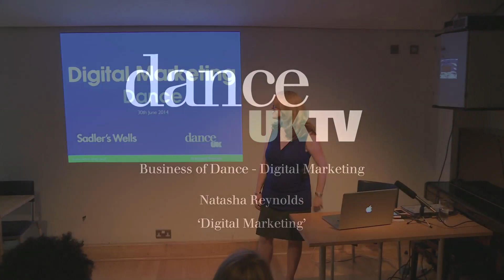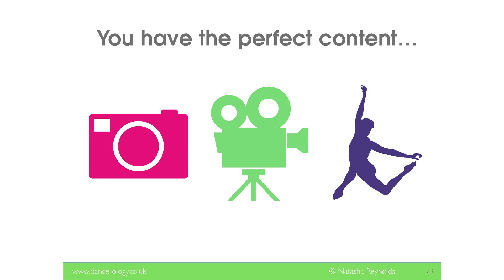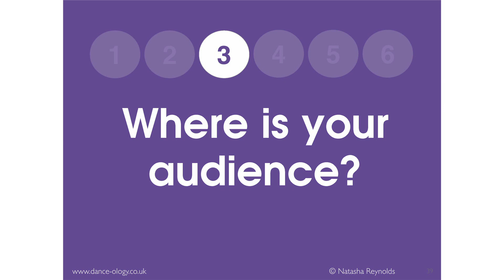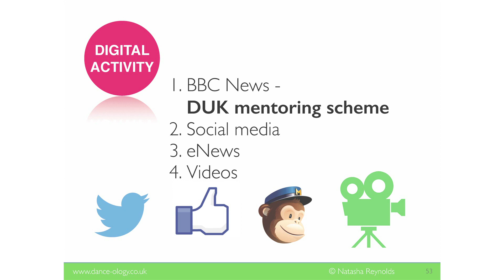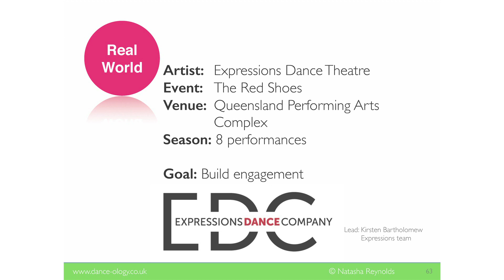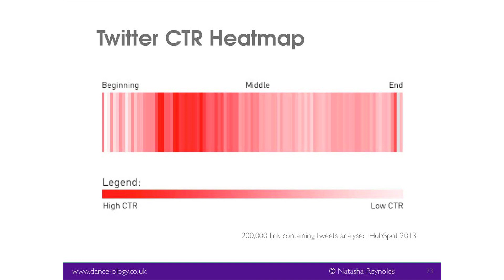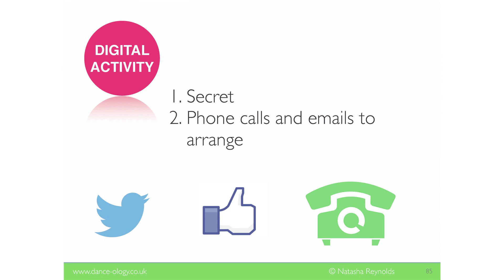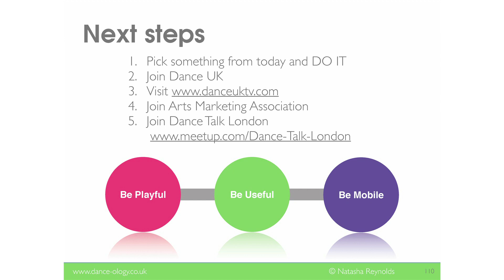Dance UK Digital Marketing Keynote: Natasha Reynolds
Natasha Reynolds, Director of Dance-ology, delivers an introduction to digital marketing and how it can help you reach a wider audience.

Real world case studies are explored as well as marketing fundamentals, why you should invest time in marketing and how marketing theory applies to dance.